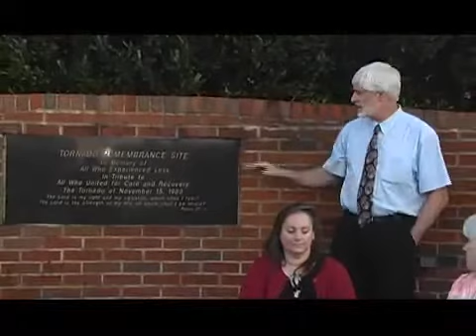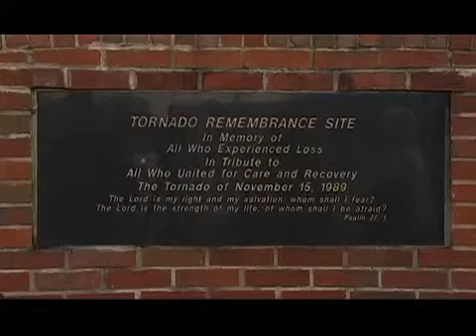NWS Huntsville, AL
20th Anniversary Memorium Ceremony of the November 15, 1989 Huntsville-Airport Road F-4 Tornado on November 15, 2009.

Huntsville, AL